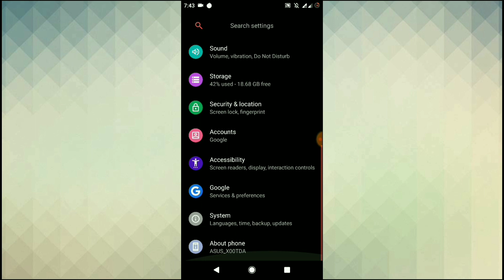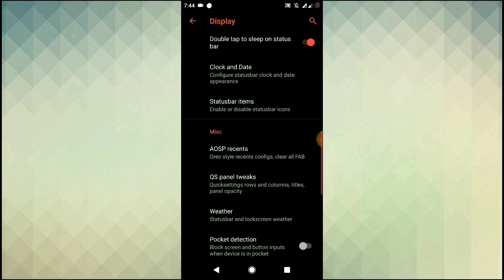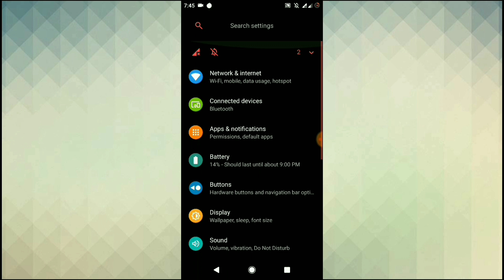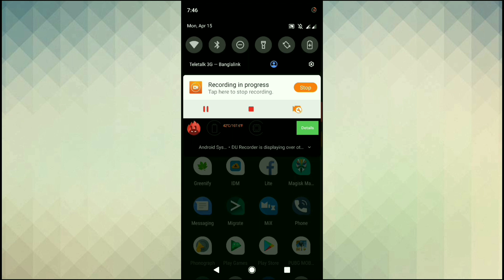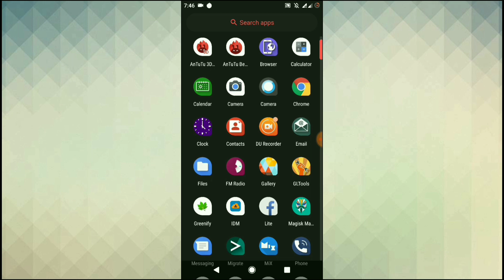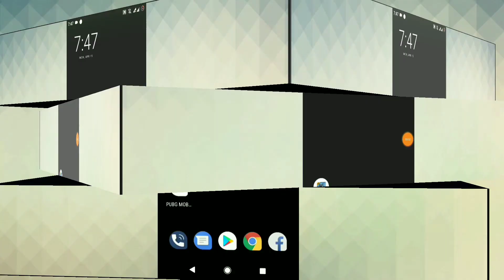MOST STABLE PIE ROM For Max Pro M1? Arrow OS For Zenfone Max Pro M1(X00T/X00TD) Android 9.0 Pie.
Install process is so easy ,
➤Download the rom
➤Go to twrp
➤Wipe System,Cache,Data,Vendor and internel storage(optional)
➤locate the rom, select and flash

To get root access flash decrypt.zip and then magisk.

Hope this video helped you , If you have any query i appreciate your comments.